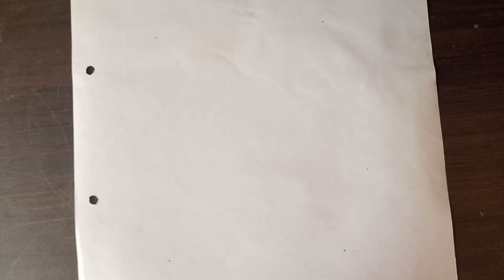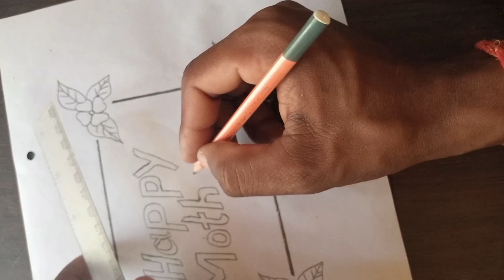14 may Happy mother day👰. please 🙏subscribe 🙏.